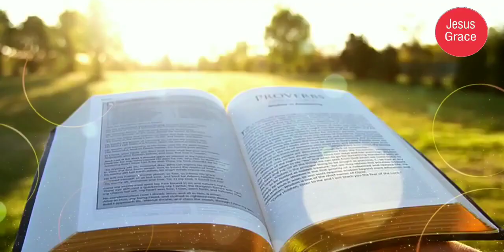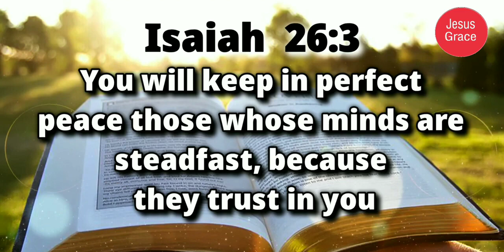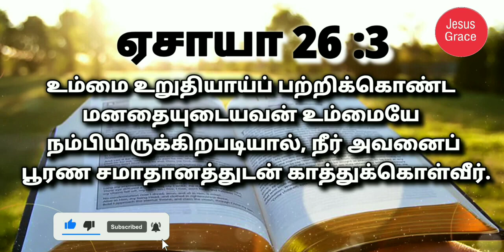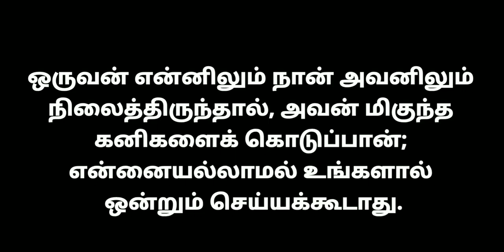இன்றைய வேத வசனம்/ Today's Bible Verse/Bible Verse/ Jesus Grace